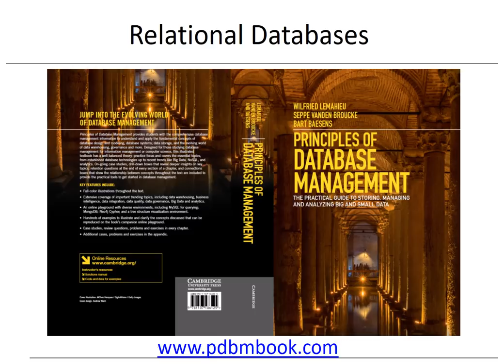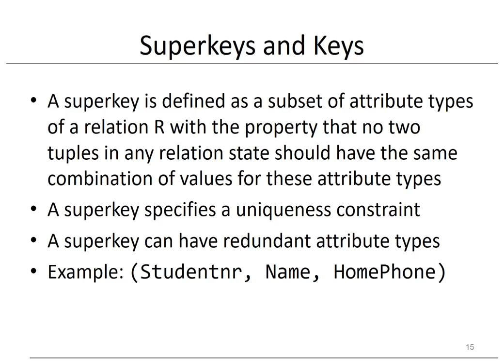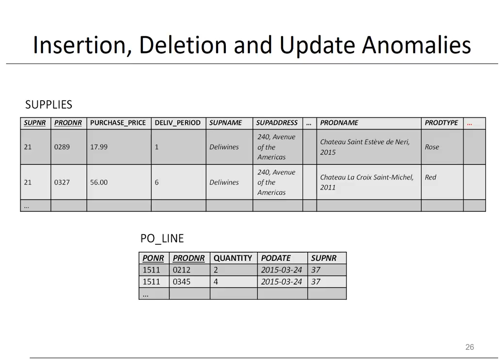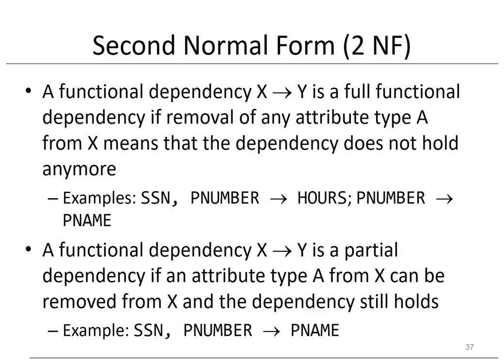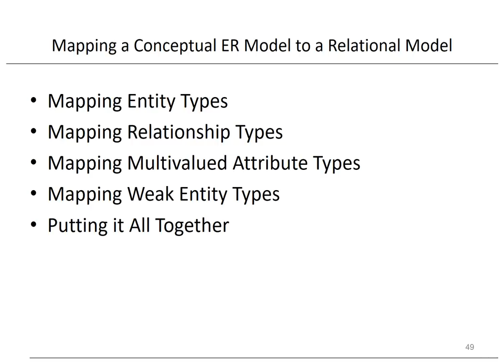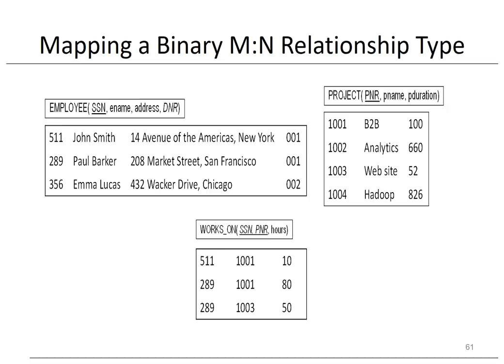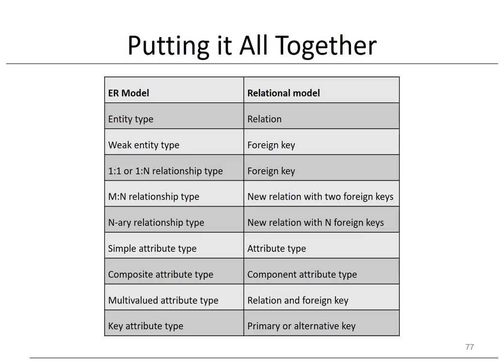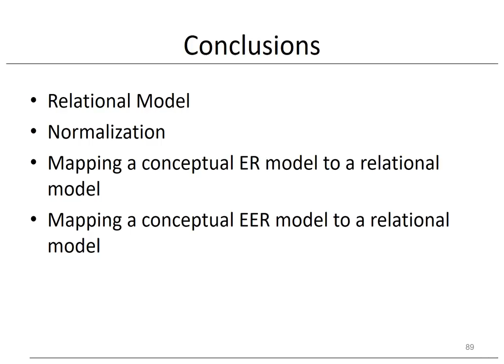Chapter 6 Relational Databases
Relational databases implement the relational model which is one of the most popular logical and internal data models in use nowadays.  It was first formalized by Edgar F. Codd in his seminal paper “A relational model of data for large shared data banks” which appeared in the well-respected journal Communications of the ACM already in 1970.  In this chapter, we first introduce the basic concepts of the relational model and then formally define them in a next section.  This is followed by an overview of the different types of keys, which are an essential building block of the relational model.  The relational constraints are summarized next followed by an example of a relational data model.  Normalization will also be reviewed, as a procedure to remove redundancies and anomalies from a relational data model.  After having introduced the need for normalization and some informal guidelines, we zoom into functional dependencies and prime attribute types and discuss how both can be used during a multi-step normalization procedure.  To conclude, we discuss how to map both ER and EER conceptual data models to a logical relational data model.  The next chapter then zooms into SQL, which is the DDL and DML used by relational databases.